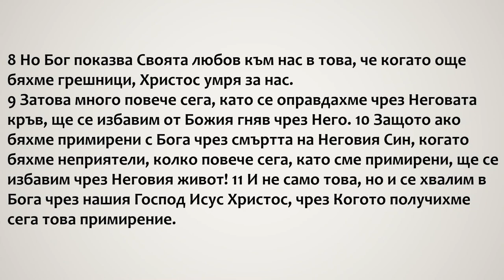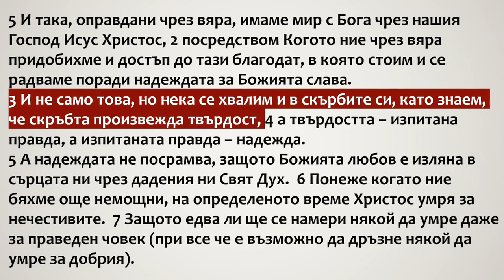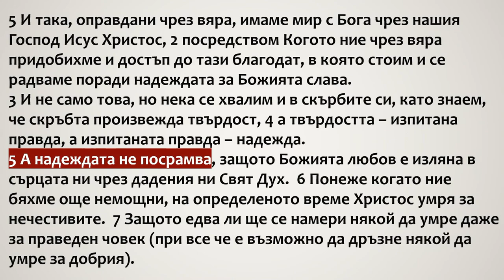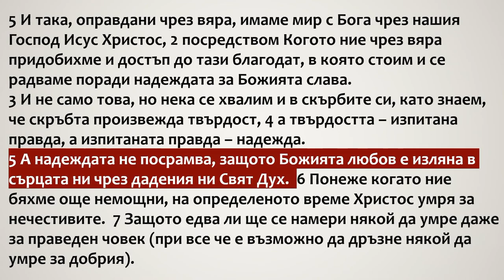Нашето спасение в Христос